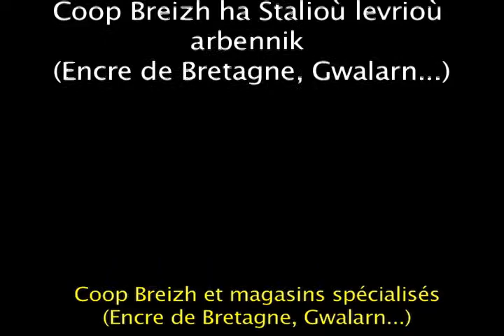Marc'h al Lorc'h (tamm)